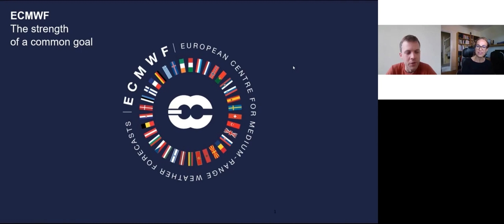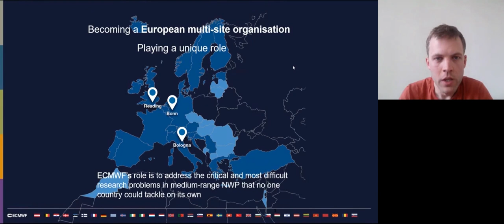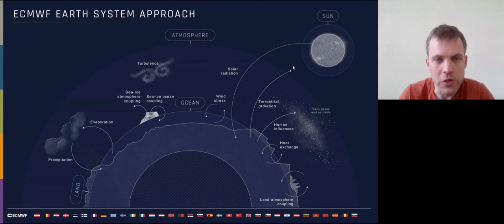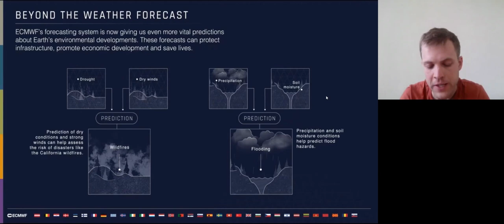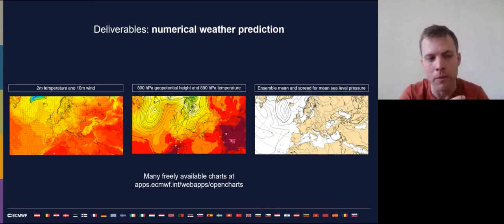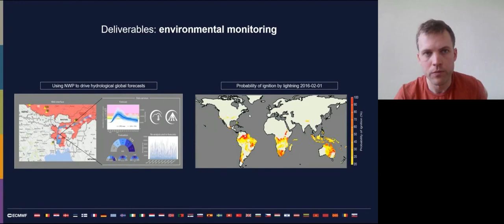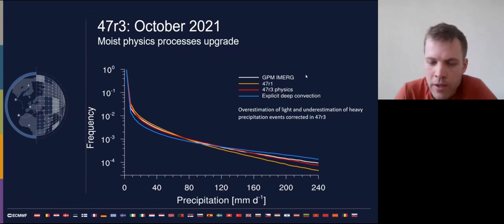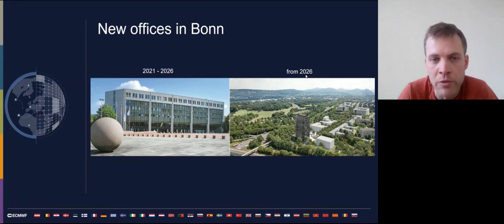Overview of ECMWF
Presented by Sam Hatfield

ECMWF is an intergovernmental organisation supported by 34 European nations. Learn about its role within Europe and beyond.